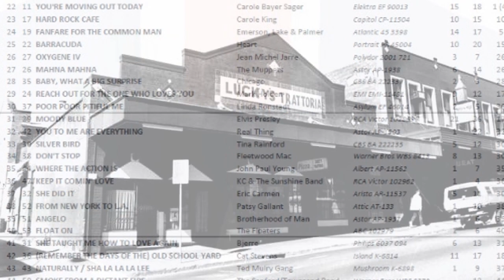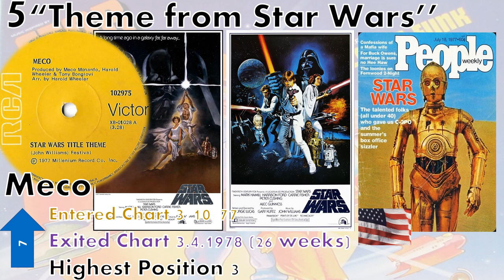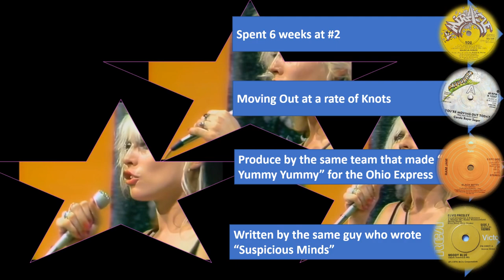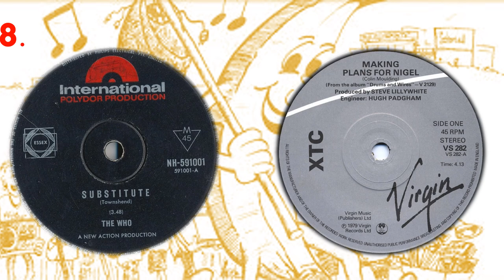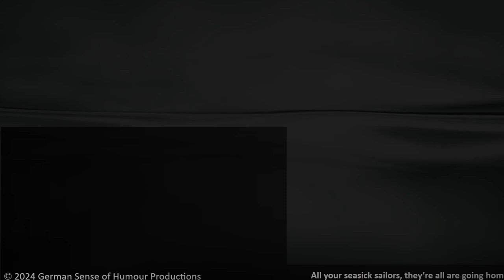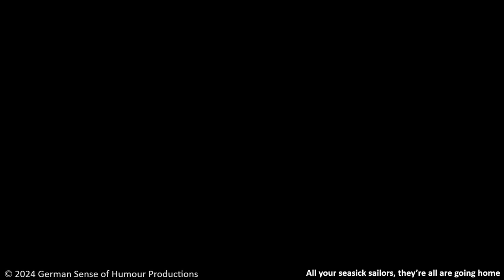The Past Is A Foreign Country #72 - 21/11/1977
It's an Aussie Gold Rush this week in the week ending 21/11/1977. Also, The Dead Kennedys! Jump in and take the ride.